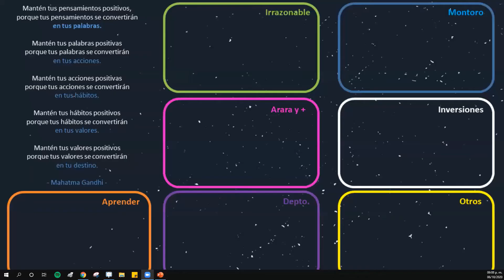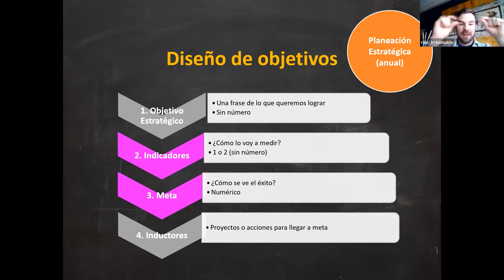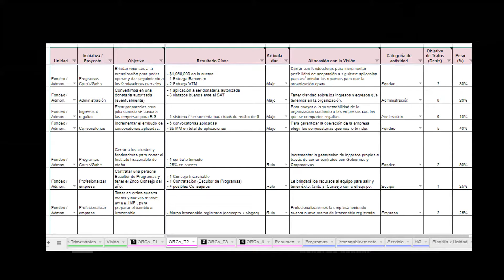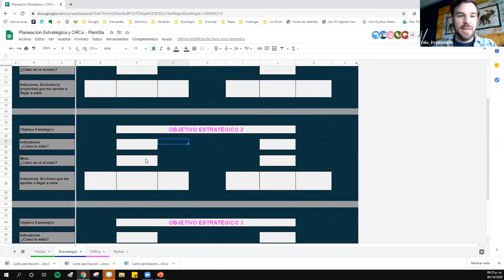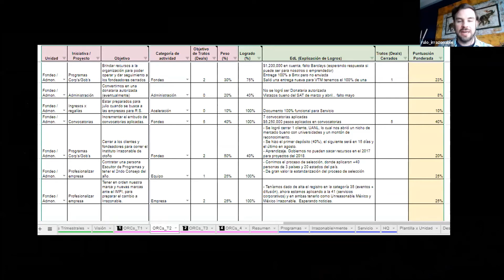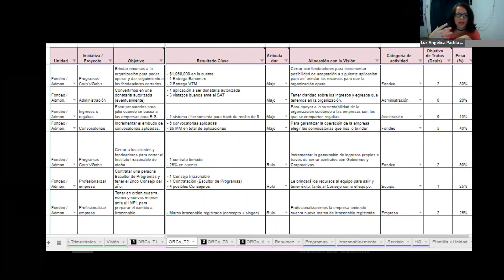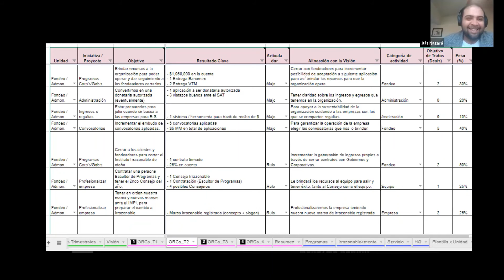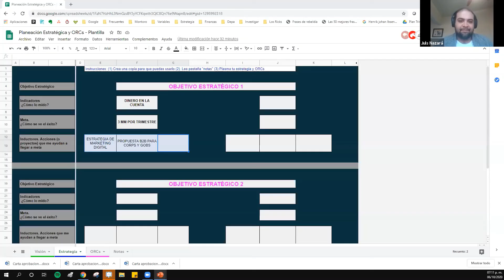DISEÑO Y MEDICIÓN DE OBJETIVOS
Sinaloa Irrazonable - Secretaría Economía Sinaloa
Raúl de Anda, cofundador Unreasonable México